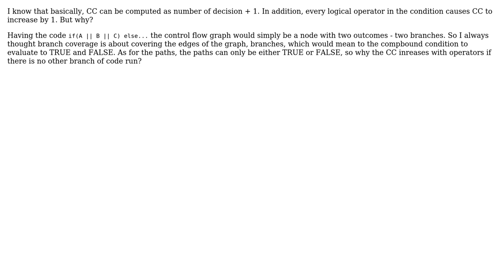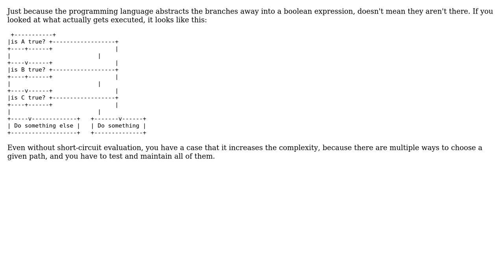Software Engineering: Why in cyclomatic complexity we add 1 for operators within a condition?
With thanks & praise to God, and with thanks to the many people who have made this project possible! | Content (except music & images) licensed under CC BY-SA | Music | Images & others | With thanks to user user144171 user Karl Bielefeldt user John R. Strohm and the Stack Exchange Network Trademarks are property of their respective owners. You are responsible for your own actions.